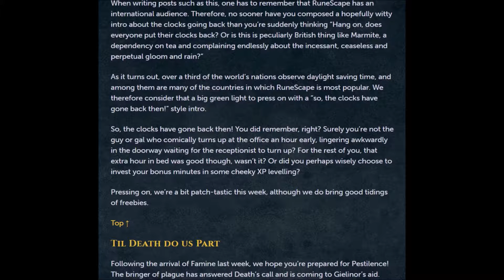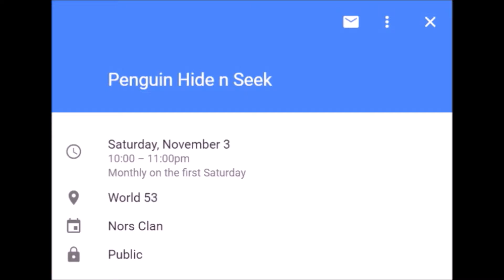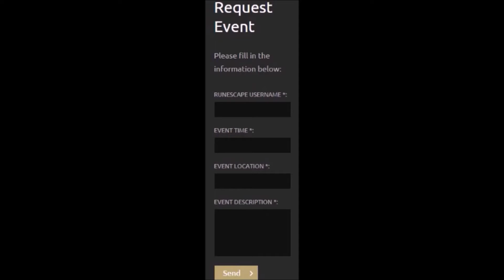Nors Updates 265 11/01/2018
Louie Louie - The Troggs
Caroline, No - The Beach Boys
Taxman - The Beatles
Any Way The Wind Blows - Frank Zappa and The Mothers of Invention
Mother's Little Helper - Rolling Stones
Pet Sounds - The Beach Boys
California Dreamin' - The Mamas & the Papas
Wouldn't It Be Nice - The Beach Boys

The highlight of the latest Teal Deer update besides typo corrections and no fix for titles is another layer for the 10 minute daily grindfest in the form of the Fourth Horseman coughing and spreading snot and phlem everywhere. We weren't in Many Fuss for very long before we realized personal freedom for all could be the greatest in history without reducing us to raging jungle beasts compelled to roar on Friday. Living in Prif allowed me to explore new facets of my personality and learn to move around again on Saturday. The best legislature that money could buy sailed into sunshine and arrived on time to tread the old paths and discover something new while wearing an amazingly cute outfit on Sunday. Society was pretty well ruined by the discomfort of terrifying super-weapons costing three hours wages and putting the holiday in jeopardy on Monday. After overcoming a blast from the past, Fierce Nors Warriors gathered to keep the Sitadell alive and look to a brighter day for the domain while enjoying a visit from Ambassador Lorry of the Blessed Family on Tuesday. Through use of the highest quality camera, I managed to capture Zorack proving his obsession with reforming the fitness movement and his developement of a superior functioning face for every occasion yesterday. We have reached all upkeep goals in the sitadell. We need more visitors and resources for upgrades. This tick's first capper is Miss Captain Un dine Rubia Roo Cute Kitty Shinato.